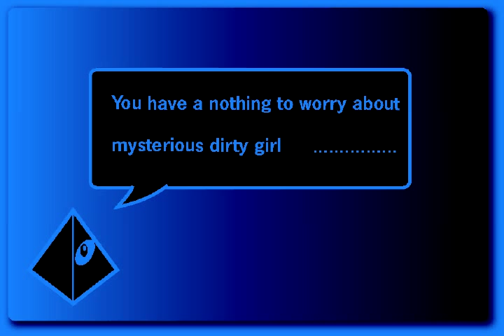guitar vader promo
I received this from the band before I joined them. They sent it in the mail with a thank you letter for helping them sell their CD's in America.